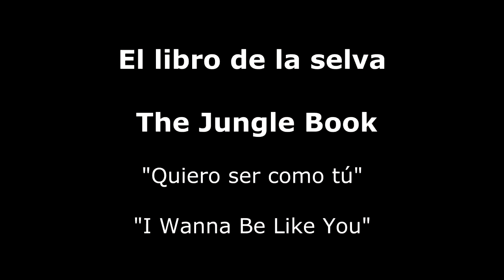Quiero ser como tú - I Wanna Be Like You / El libro de la selva -The Jungle Book" Saxofón soprano